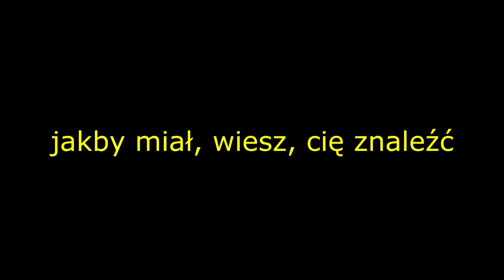wiem gdzie on mieszka .... ale ja wiem bardziej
with ( nedero Karciany kaisterk exzek i masny paja